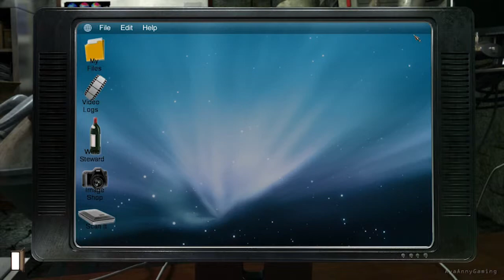Gray Matter - Part 18 (Chapter 3)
English Title: Grey Matter
Platform: PC, Xbox 360
Developer: Wizarbox Studios
Publisher: dtp entertainment AG
Genre(s): Adventure, Point & Klick
Mode(s): Single-player

Gray Matter is the first adventure game by renowned author Jane Jensen since the release of Gabriel Knight 3: the story mixes eerie goings-on with supernatural events in best Jensen-style. Neurobiologist Dr. David Styles is one of the game's central characters: since losing his wife in a horrible accident some several years ago, he has become a recluse, seldom leaving Dread Hill House, his English country estate.

One day student and street artist Samantha Everett shows up on his door step unexpectedly, at a time Styles just happens to look for a new assistant. Sam gets the job. Hailing from America, she has been travelling through most of Europe the last couple years. Her first task: finding six test subjects at Oxford University for one of Styles' experiments. The experiment starts off innocently enough, but then inexplicable incidents start mounting. And Styles is visited by his dear departed wife. Now it's up to Sam and Dr. Styles to solve the mysteries of Dread Hill House.

I never record the video to show off my gaming skill; I'm just showing of the games. This isn't walkthrough. None of my video suppose to be one either, they just Gameplay/Playthrough.

Recording Device/Program:
- Fraps

.: Blog where you can find my Gaming Videos/Playlist/Setup :.

.: Live Gaming :.